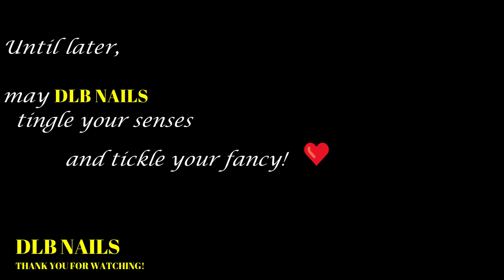DLB NAILS - LONG NAILS - ASMR - Black Long Nails Tackle Shucking Corn with pics at the end💗💗💗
Oops, I forgot to post this video during the time I was wearing my black polish. At that time I was still able to get some fresh ears of corn. I enjoy shucking corn, for it reminds me of unwrapping a gift 😊. Of course, there are other items shaped like an ear of corn that I would like to receive. They would make a wonderful gift especially at night night when I am lying in bed. The thought of putting one in my mouth makes me salivate. I would enjoy having the cream explode in my mouth. Mmmm, I really enjoy those Vanilla Creme Horns I buy from Walmart😁.

Until later, may DLB Nails tingle your senses and tickle your fancy!😉